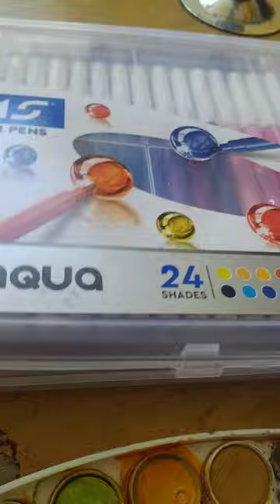June 13, 2023